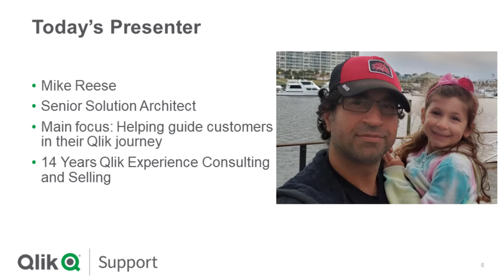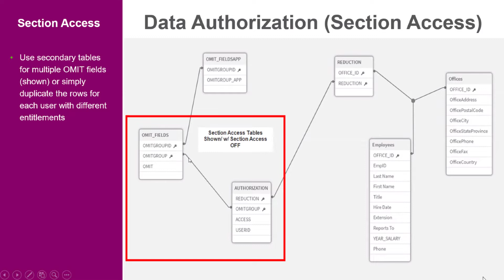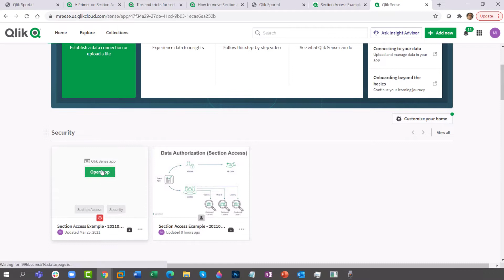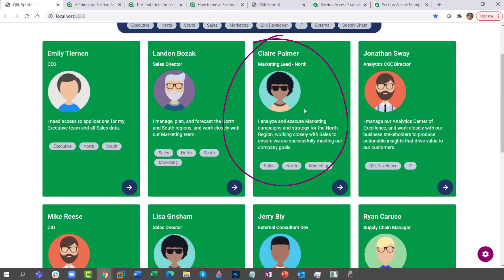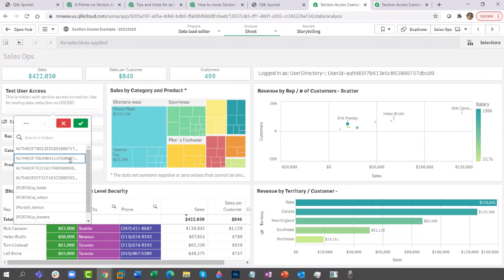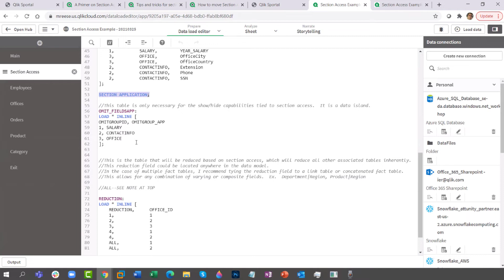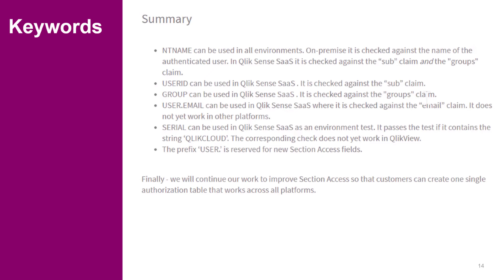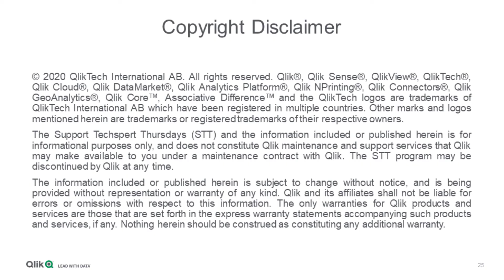STT - Troubleshooting Section Access in Qlik Sense Enterprise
This session will address:
- How section access works
- Best Practices
- Troubleshooting issues

00:00 - Intro
01:43 - How Section Access works
03:25 - The OMIT field
05:11 - Turning Section Access On/Off
06:47 - Demo app overview
07:56 - Viewing with ADMIN access
08:59 - Qlik's Data Associative Model
09:42 - Viewing reduced USER access "Claire"
11:37 - App Opening speed affected
12:09 - Viewing reduced USER access "Lisa"
13:36 - Viewing with Section Access Off
14:17 - Show/Hide Conditions - Field-Level
16:04 - Show/Hide Conditions with Container - Visualization-Level
16:56 - Show/Hide Conditions - Sheet-Level
17:32 - Section Access Script
20:19 - Using Composit Keys / Link Tables
21:44 - Using Include Script
22:29 - Keywords
23:25 - Q&A